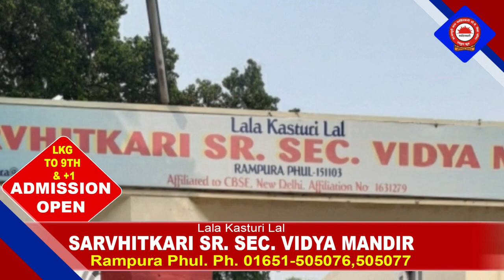8 March 2022 | Today Hukamnama | Darbar Sahib | Amritsar | Nc7 News | Aaj da Hukamnama